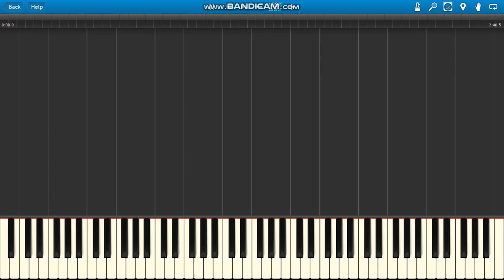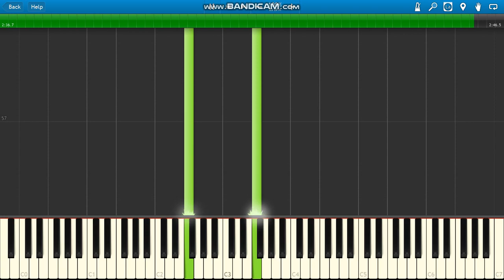The Mandalorian Main Theme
The Mandalorian OST Main Theme BASS & STRINGS PARTS ONLY.